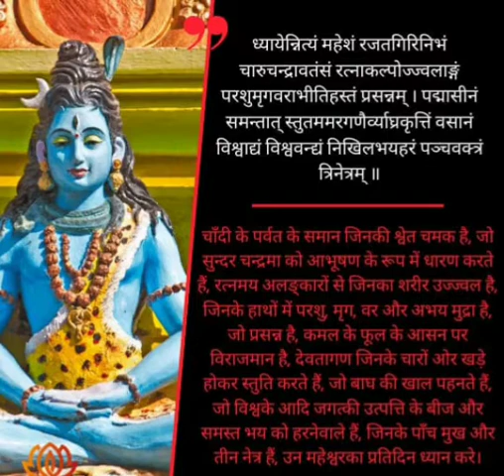dhyaye nityam mahesham ध्यायेत नित्यं महेशं रजतगिरिनिभं चारुचंद्र।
sh
shivstudi
gopaldudhrejiya
dayro
lokgeet
santwani
शिव स्तुति श्लोक
शिव स्तुति अर्थ सहित
shiv stuti ka arth
shiv stuti arth sahit

shiv stuti by maa dhyanmurti
shiva 108 names
god shiva names
shiv leela amrit
shiv pooja vidhi
shiva manasa puja
lord shiva songs
 dhyanmurti ji
royal rajput bhajan channel
कीर्तन भजन
भजन
latest bhajan 2022
bhajan 2022
hindi
lord
श्री गिरिजापति बंदी कर चरण मध्य शिर naye
नंदी की सवारी नाग अंगीकार धारी शिव स्तुति
shiv stuti arth shit
shiv geet
kirtan geet
shiv aarti
shiva natraj stuti - sat srushti tandav || सत सृष्टि तांडव रचयिता नटराज राज नमो नमः ||
हरियाणवी रागनी शिव स्तुति दीपचंद आजाद रघुवर दयाल आजाद शिवरात्री प्रोग्राम भाबरू
हरियाणवी रागनी शिव स्तुति शिवरात्री प्रोग्राम भाबरू बिहारी लाल शास्त्री जी
powerful shiva mantra to remove negative energy
mahashivratri special mantra
dwadash jyotirling stotra
dwadash jyotirling stotram
dwadash jyotirlinga stotram
dwadash jyotirlinga stotra
shivji ka kalyankari stotra
jai shambhu nath digambaram
jai shambhunath digambaram
shiv stuthi
shiv stuti by ram
shiv stuti namami shamishan शिवजी की स्तुति
shivji ki stuti
शम्भु स्तुति
शम्भू स्तुति
शिव महापुराण स्तुति
शिव शम्भू स्तुति
शिव स्तुति || shiv stuti || हर संकट से मुक्ति मनवांछित फल पाने के लिए जरूर सुने
शिव स्तुति मंत्र
शिव स्तुति संस्कृत में
शिव स्तुति हिंदी में
शिवजी स्तुति
स्तुतिशिवजी के भजन
महाशिवरात्रि पूजा
mahesh navami status
mahesh navmi kab hai
shiv status video
shankar bhagwan ka gana
shankar bhagwan ke bhajan
mahesh navami 2022 special
सिर्फ सुनने से मनोकामना पूरी होगी
vedic shiv stuti
प्राचीन शिव स्तुति
vedic chants by 21 brahmins
shiva chants
शिवभजन
shri shivleelamrit
kevat prem
bharat charitra
sita ram vivah
dhanush bhang
ram janam
shiv vivah
sunderkand ka paath
sunderkand
prem bhushan maharaj bhajan latest
ram katha prem bhushan ji maharaj
prem bhushan maharaj ram katha full
ramkatha foundation
सीताराम विवाह
सनातन धर्म
भारतीय संस्कृति
ram mandir
श्रीराम कथा
पूज्यश्री
jai siyaram
ramcharit manas
prembhushanji maharaj
prembhushanji
sanatan dharma
gokuldham goregaon
ayodhyadham
ramkatha
shiv mala शिव माला
आशुतोष शशांक शेखर
ashutosh shashank shekhar
shiv mahapuran full songs
shekhar
shashank
ashutosh
rashmi yogini ke bhajan
dj kawad song
sawan special shiv stuti
हर संकट से मुक्ति और मनवांछित फल पाने के लिए जरूर सुनें |
most popular shiv stuti
शिव
shiva status
bhakti मार्ग
shankar ji ke bhajan
naam mahima
naam ki mahima
sawan special
इस सोमवार को ये भजन जरूर सुने तन मन को शांति मिलेगी
new bhajan kirtan
somwar bhajan 2022
savan ke geet
shiv ke bhajan
शिव पूजा स्तोत्र
शिव स्तोत्र पाठ
शिव स्तुति पूजन मंत्र
सोमवार स्पेशल भक्ति
शिव भक्ति
हिंदी अर्थ सहित with lyrics
३-शिव पंचाक्षर
२-रुद्राष्टकम्
१-शिवास्टकम्
-शिव पंचाक्षर हिंदी अर्थ सहित with lyrics
nandikeshwar stotra
bhajan kirtan
somwar special bhakti
somwar bhakti
shiv vandana
bhojpuri kirtan
new kirtan
शीश गंग अर्धांग पार्वती
शिव स्तुति शीश गंग अर्धांग पार्वती
kirtan
live mantra
live mantra sangrah
mantrasangrah
bhojpuri bhajan
shiv mantra ke fayde
top 10 mantras
mantra bhakti
mantra jaap
karpura gauram song
karpur gauram mantra
karpur gauram with lyrics
new bhajan 2022
sada vasantam
karpur gauram karunavtaram sansar saram bhujagendra haram
karpur gauram sansar saram
karpur gauram karunavtaram song
karpur gauram
powerful shiv mantra
karpoor gauram karunavataram
कर्पूर गौरम करूणावतारम
karpur gauram karunavataram
gauri gaurangi ka bhajan
hanumaan
hanuman chalisa full
chaalisa
bajrangbali
बजरंगबली
bhojpuri bhajan 2022
nonstop shiv bhajans
shiv bhakti songs
hanuman chalisa
gulshan kumar hanuman chalisa
shiv gatha
om namah shivay om namah shivay
shiv tandav
shiv aarti with lyrics
shiv amritwani full anuradha paudwal
shiv bhajan gulshan kumar
shiv chalisa
latest shiv bhajan
new shiv bhajan
somwar special bhajan
bhajan shiv ji ka
chanda pop
chanda pop songs
live shiv bhajan
shiv ji ka bhajan
omnamahshivay